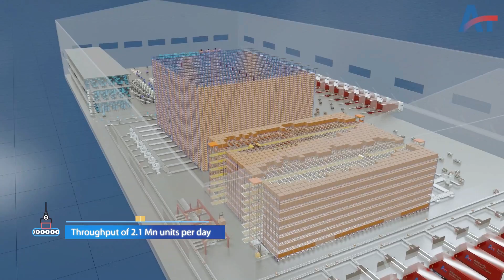Fully Automated Fulfilment Centre | Inbound to Outbound | Addverb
Catch a glimpse of how a futuristic automated warehouse would operate like, right from inbound to outbound. Watch our fleet of robots designed for various use cases deployed to achieve synchrony among the transportation of goods to facilitate agile storage & retrieval.

 Step into the future of logistics with a mesmerizing tour through our fully automated fulfillment center, where every aspect of inbound and outbound operations is meticulously optimized for efficiency and precision. At Addverb, we've harnessed cutting-edge robotic technology to revolutionize warehouse automation, ensuring seamless handling, storage, and retrieval of goods. Watch in awe as our fleet of intelligent robots orchestrates a ballet of movement, effortlessly navigating through the bustling warehouse environment. From the moment goods arrive at our facility, our robotic sorters and pallet shuttles swing into action, swiftly transporting items to their designated storage locations with unparalleled accuracy and speed. Our automated systems, designed for intelligent sortation, categorize and organize goods with meticulous attention to detail, optimizing space and enhancing inventory management capabilities.

In this futuristic setting, inbound processes seamlessly transition to outbound operations as orders are processed with lightning speed. Witness our robots retrieve specific items from storage, preparing them for shipment in record time. The integration of advanced technologies ensures that each order is fulfilled promptly and accurately, meeting the high demands of modern logistics. Temperature-sensitive goods are handled with care in our climate-controlled zones, maintaining optimal conditions throughout their journey within the facility.

As you follow the journey from inbound to outbound, our video captures the synergy between human oversight and robotic precision, highlighting the transformative impact of automation on warehouse logistics. Experience firsthand how Addverb's commitment to innovation drives operational excellence, with a focus on maximizing throughput and minimizing errors. Our automated fulfillment center not only exemplifies efficiency but also underscores sustainability efforts, reducing energy consumption and operational footprint through optimized processes.

Join us on this immersive exploration of the future of warehouse automation, where technology meets ingenuity to redefine the possibilities of logistics management. Discover how Addverb's solutions empower businesses to adapt to dynamic market demands, scale operations efficiently, and deliver exceptional customer experiences. Embrace the future with us and witness the seamless convergence of innovation and practicality in the heart of our fully automated fulfillment center. 🚀